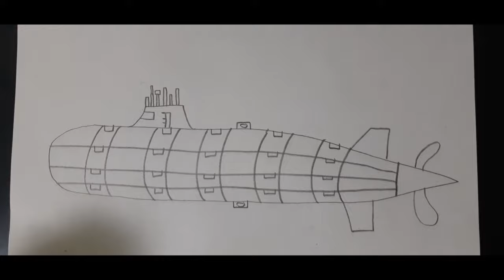Drawing a submarine- VIKI´S ART STUDIO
Hi🖐
in this video we are going to draw a submarine.
VIKI´S ART STUDIO